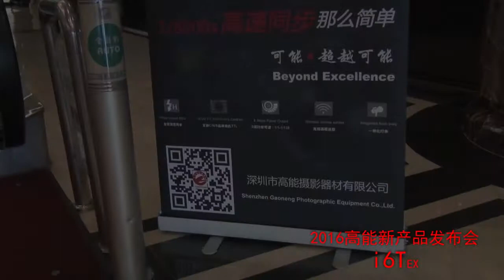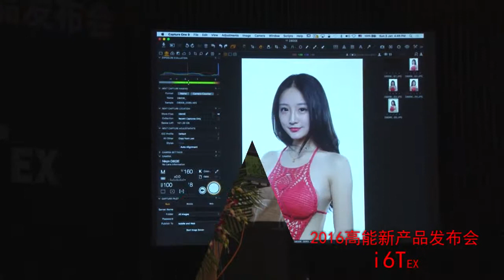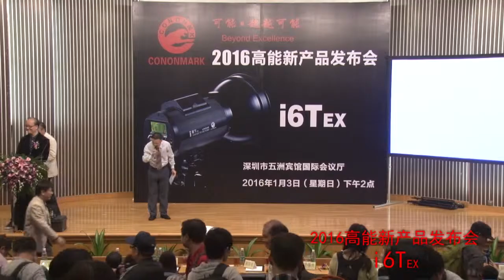The Titbit of I6TEX Product Launch